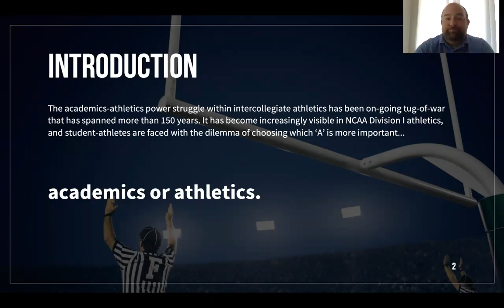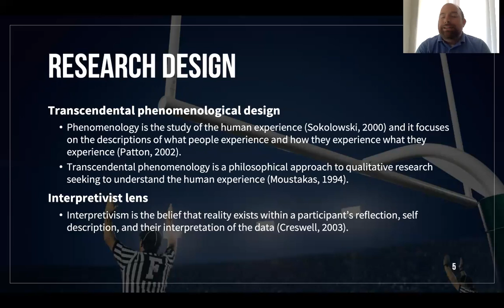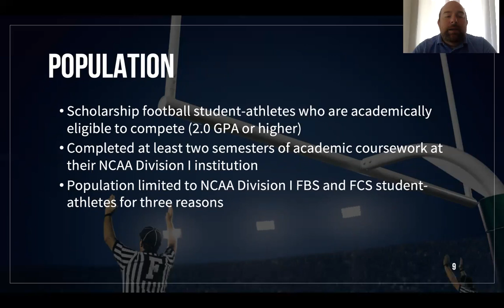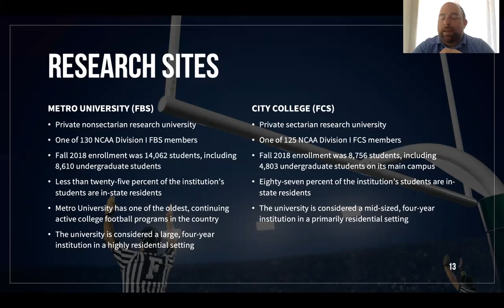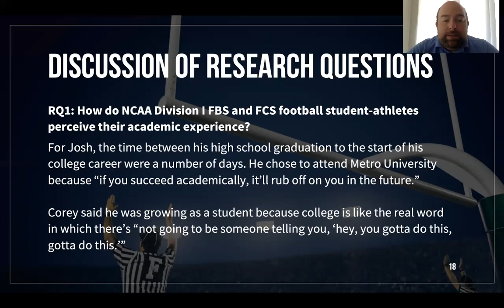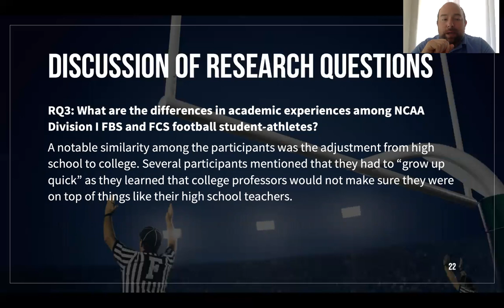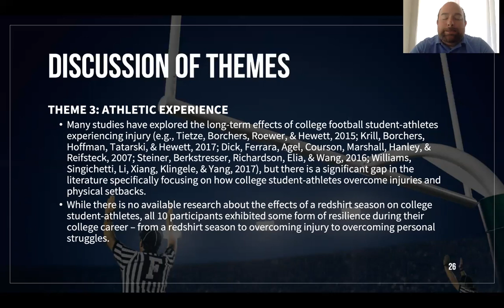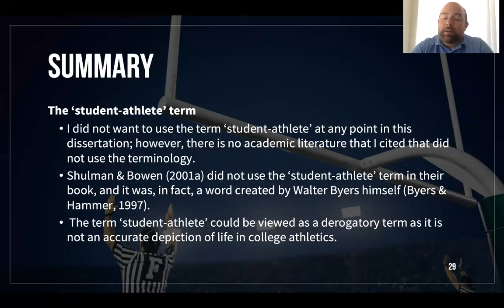Understanding the Lived Academic Experiences of NCAA Division I Football Student-Athletes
Dr. Chris Yandle virtual presentation for the 2020 International Conference on Society & Sport